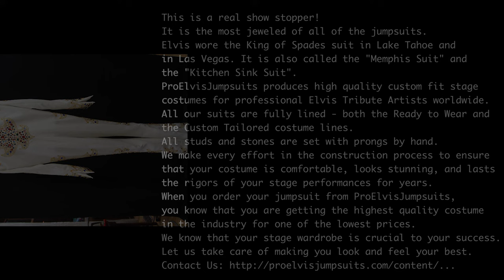King of Spades - ProElvisJumpsuits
This is a real show stopper!
It is the most jeweled of all of the jumpsuits.
Elvis wore the King of Spades suit in Lake Tahoe and in Las Vegas. It is also called the "Memphis Suit" and the "Kitchen Sink Suit".

ProElvisJumpsuits produces high quality custom fit stage costumes for professional Elvis Tribute Artists worldwide.

All our suits are fully lined - both the Ready to Wear and the Custom Tailored costume lines. All studs and stones are set with prongs by hand. We make every effort in the construction process to ensure that your costume is comfortable, looks stunning, and lasts the rigors of your stage performances for years.

At ProElvis Jumpsuits we know that your stage wardrobe is crucial to your success. Let us take care of making you look and feel your best.